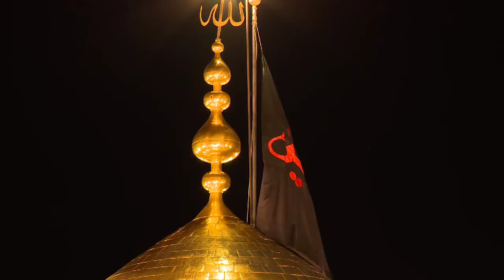Intezar e Muharram / karbala 2022 || holyshrine, Mola Hussainع Mola Abbasع || flag changing ceremony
⫷ ⑦⑧⑥/①①⓪ ⫸
Intezar e Muharram 💔

Ay Mery Ghazi ع Sarkar e Wafa, Mujh Ko Bna Dijiye Zawar e Hussain ع 🤲🏻